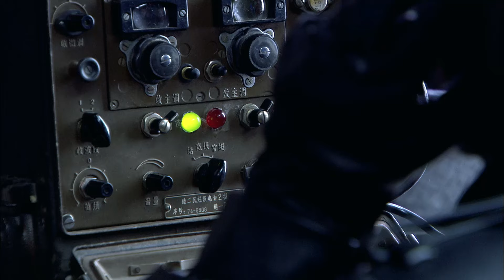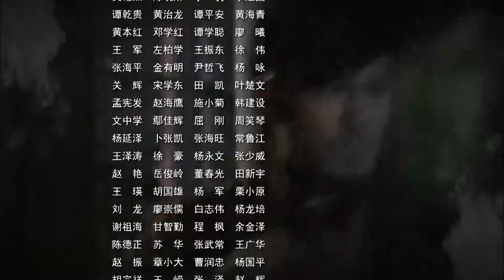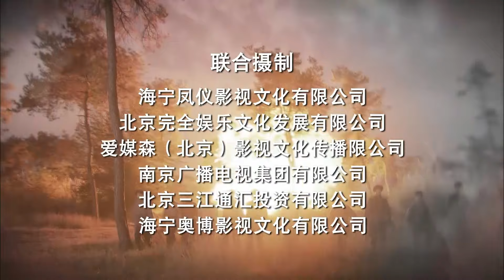絕地刀鋒 第30集（張洪睿、張晞臨、王駿毅等主演）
解放初期，一架無標識的運輸機在飛抵廣西桂林地區上空時墜落在淩雲寨附近，因機內含有國民黨意圖破壞新中國政權的絕密檔。我軍駐廣西師副團長廖志剛（張洪睿飾）與政委項少軍（張晞臨飾）負責調查該事件。淩雲寨處偏遠山區、地勢險峻、人員混雜。調查中的廖志剛與土匪幫派及國民黨殘餘勢力在淩雲寨進行了艱苦卓絕的戰鬥。而身為共產黨的人的廖志剛得到了當地百姓的大力協助，最終找到並破譯了絕密檔，遏制了國民黨殘餘勢力的陰謀，剷除了土匪幫派的勢力，贏得了苗疆聖女楊阿英（周放飾）的敬佩和愛慕。